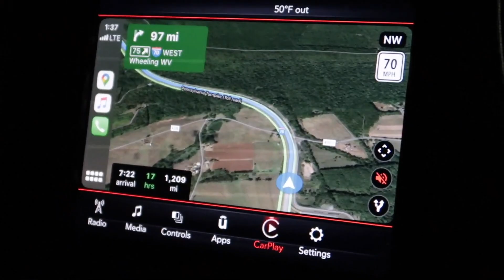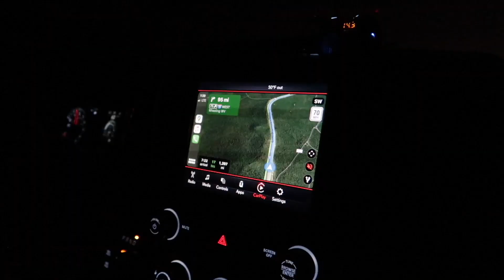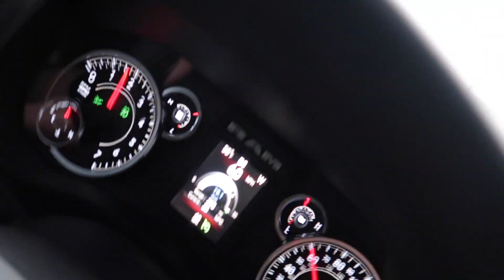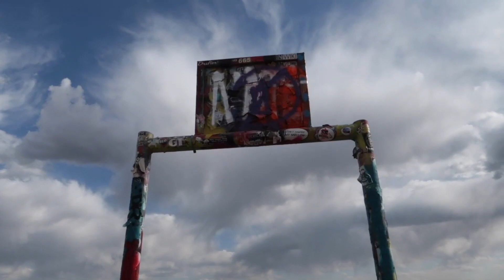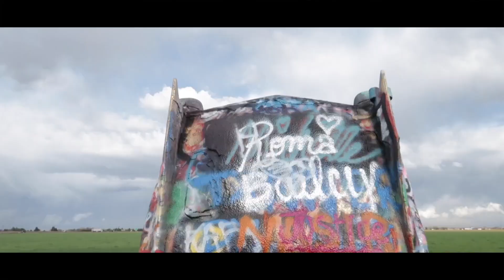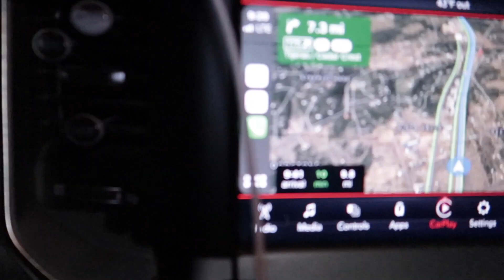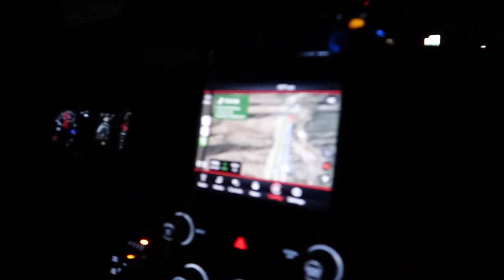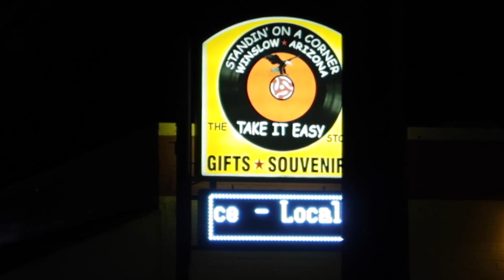Cross Country Road Trip NJ to California / Route 66 / Cadillac Ranch / Musical Road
Cross Country Road Trip NJ to California / Route 66 / Cadillac Ranch / Musical Road April 2020